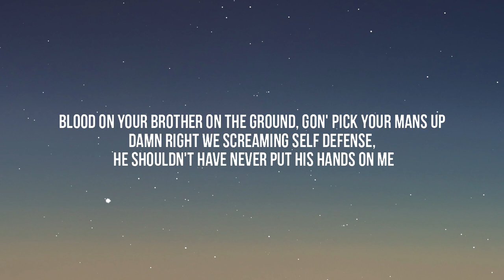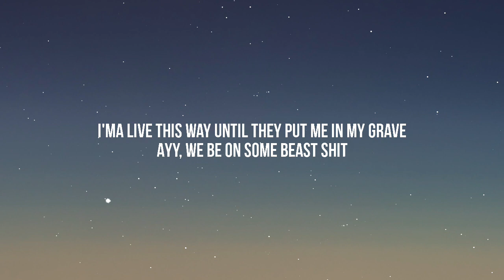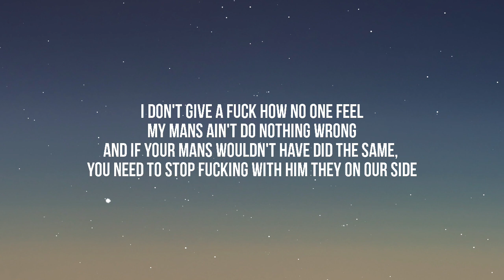Quando Rondo - END OF STORY (lyrics)